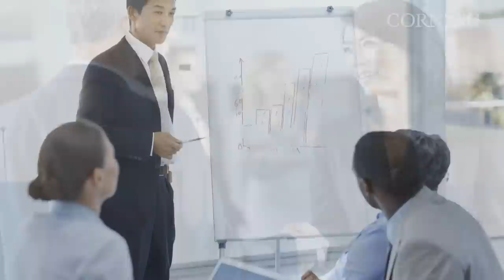Advanced Glass Technology: The Corning Difference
James Clappin, president, Corning Glass Technologies group discusses how Corning is prepared to enable the display industry's emerging applications.